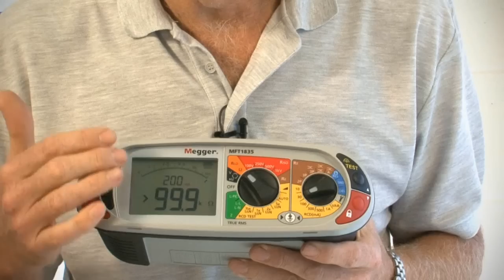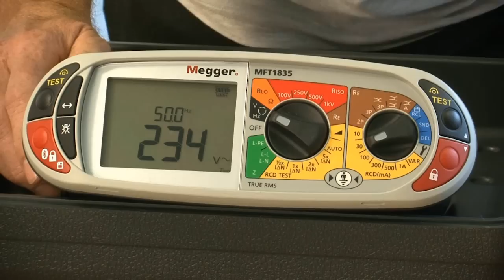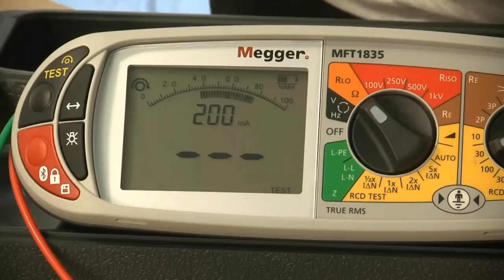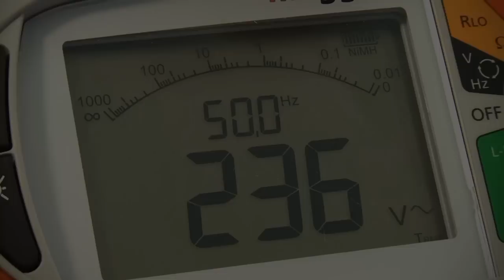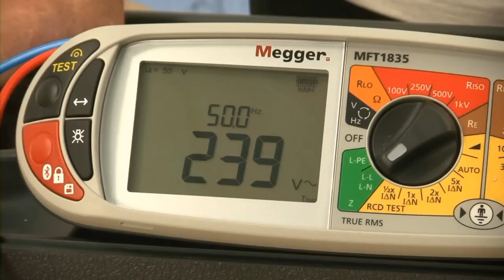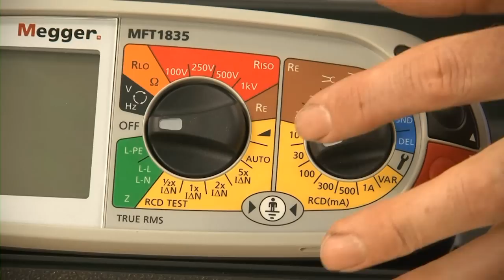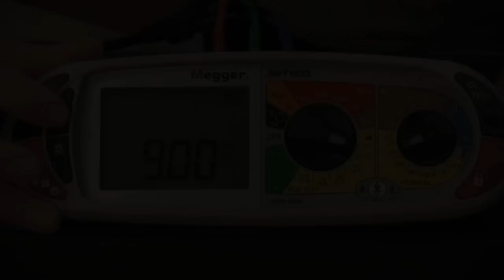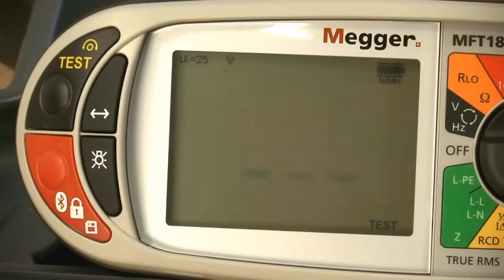Řada MFT1800 _ sdružený revizní tester od Megger_ CZ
Model Megger MFT1835 je top produktem  řady MFT1800. Tento multifunkční revizní přístroj pokrývá všechny měřící metody potřebné pro revizní techniky včetně měření uzemnění všemi známými metodami.
Tímto přístrojem je možno testovat všechny typy proudový chráničů (AC,A,S a B) včetně 3 fázových a programovatelných. Zařízení je vybaveno zajímavou funkcí automatického testu proudových chráničů spolu s ramp testem pro změření vypínacího proudu.
Pro měření impedance vypínací smyčky je možno použít 2 vodičové měření mezi L-PE bez vybavení nebo měření smyčky vysokým proudem L-L a L-N. Déle je tento přístroj Megger MFT 1835 vybaven měřením spojitosti proudem 200 mA s možností 15mA testu. Je také možno nastavit zvukovou signalizaci s kompenzací měřících vodičů.
Izolační odpor je možno měřit testovacím napětím od 100 V do 1000 V. Zkušební napětí je následně zobrazeno spolu s výsledkem měření izolace. Měřící přístroj je vybaven ochranou proti náhodnému připojení na kabel pod napětím do výše 600 V.
Měření zemních odporů pomocí tohoto revizního přístroje je možno metodou 2, 3 pólovou. Při použití indukčních kleští je možno měřit metodou 3 pólovou ART bez rozpojení. Připojením proudových a napěťových indukčních kleští tento multifunkční revizní přístroj měří metodou bez pomocí sond.
Měření napětí revizním přístrojem MFT1835 je od 10V – 600 V AC/DC efektivní hodnoty True RMS. Samozřejmostí je možnost měření pořadí fází a frekvence. Po připojení čidla je dále možnost měřit teplotu.
Komunikace tohoto revizního přístroje je zajištěna pomocí rozhraní Bluetooth přes které se připojí k vašemu PC a máte možnost převést až 1000 vašich záznamů z měření. Napájení tohoto přístroje je zajištěno pomocí akumulátorů. Nabíjet je možno z 240V AC nebo při použití vhodného kabelu z 12V DC autozásuvky. Tento revizní přístroj je robustní konstrukce s krytím IP 54. Bezpečnostní kategorii CAT IV 300V.